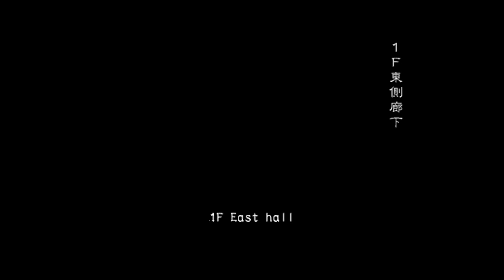A regular day in Raccoon City (Resident Evil Outbreak file 2 Corruptions PT 1)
This is actually Part 2